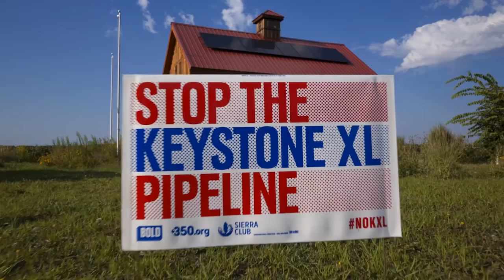We Promise to Protect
1,160 partipants. 9 cities. 1 tour. See what our PromisetoProtect participants promised to do in the fight against NOKXL and fossil fuel polluters in their communities. Then, sign-up and join our movement to continue keeping fossil fuels in the ground where they belong.